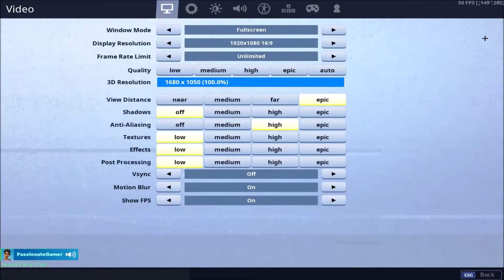Fortnite Easy Win